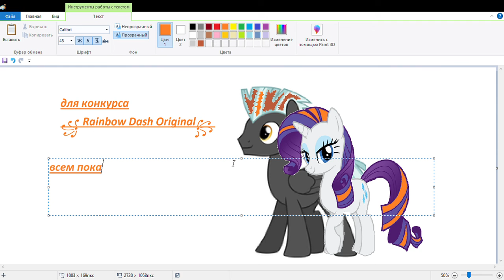Для конкурса ꧁ Rainbow Dash Original꧂